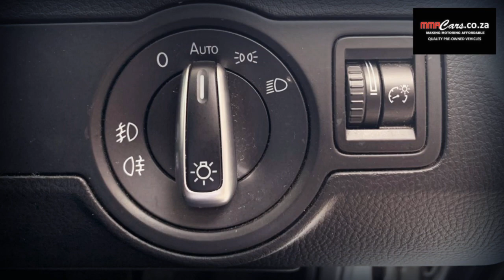2014 VW PASSAT 2.0 TDI DSG